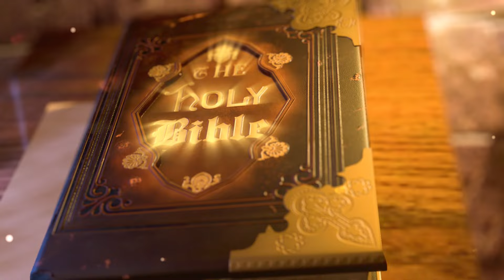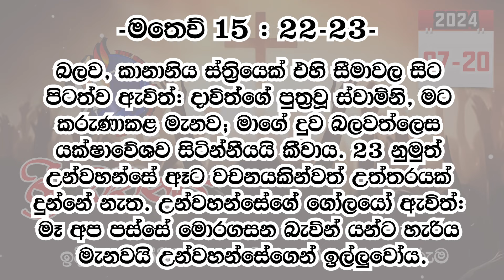ශ්‍රී වචනය 2024-07-20